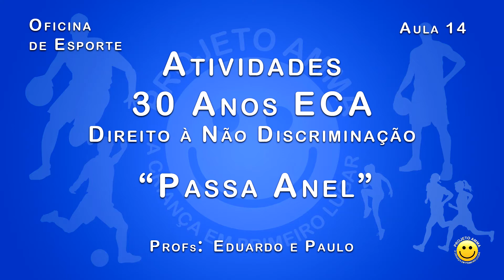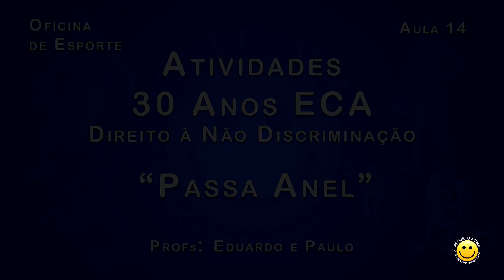Oficina de Esportes - Eduardo e Paulo - Aula 14 - Passa Anel (30 Anos ECA)